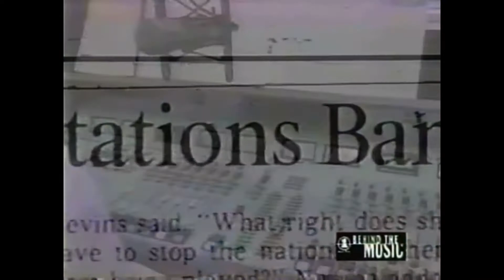Stars that were kicked out the sky to soon pt:1